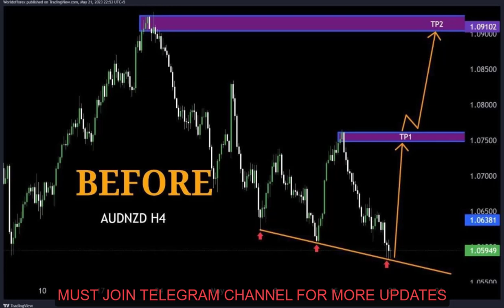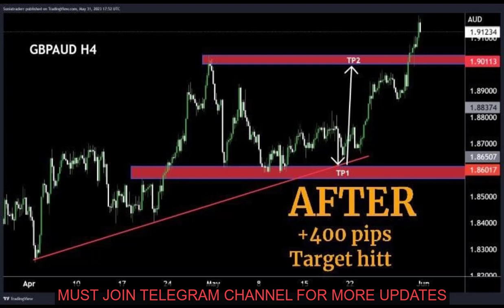BEFORE AFTER Results of My analysis in front of you 🤷‍♂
Hello Traders
In This Video Before/ After Forex Forecast   By World of Forex